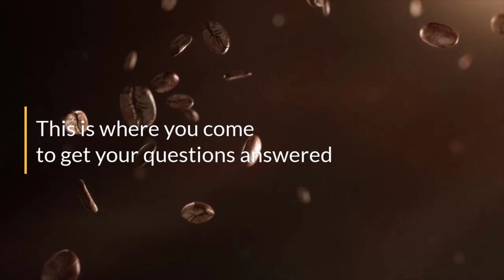Focus on the One that Matters...or Speak to an Empty Room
Are you speaking in a voice that your customers can't hear? If so, you may as well be speaking to an empty room.

But don't worry, it's a problem that's not too hard to solve.

All you have to do is start by focusing on the One, the One that matters. Because if you can get that One to listen to you, even for a moment - that's when you know you've got the ingredients for something great.

And before you know it, One becomes another, and another. and you'll discover that you've reached a tipping point.

We hope that you visit regularly so that you can get further insights & advice to help you build a marketing process that really works for your business.

We love them. They help us and so many others.

And do take a second to say Hello. We promise to say hello back 😊

-- How Great Marketing Works is an online marketing program designed to help you build, grow and scale your business.

Borne out of  the experience of founder Finola Howard while working with businesses of all sizes throughout her 25+ years consulting - our Membership Site is designed to be both your companion and mentor,  helping you to  navigate the Entrepreneurial Journey Successfully.

In her work with thousands of businesses, Finola saw a consistent pattern emerging in terms of obstacles faced at key points in the life of the business.  Surprisingly, she discovered that the businesses, regardless of size or industry, kept hitting the same walls at around the same time, every time. And while the specifics of each fix were different the core solution or approach was often the same. The business simply had to follow the map.

-- Get Strategic… Get Results! is the cornerstone program from How Great Marketing Works and it is designed to address those obstacles one by one. This is that Map you’ve been looking for to help you navigate the entrepreneurial journey successfully.

The program is delivered at your own pace, with bite-sized segments, in a language that is lingo free and with access to one to one advice at any point in the process.